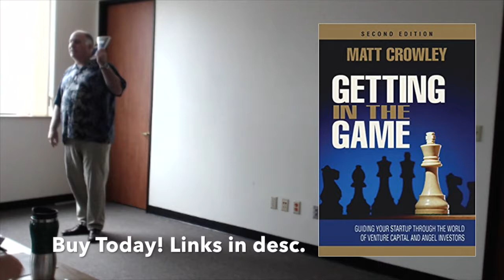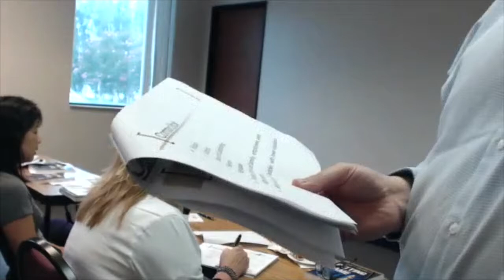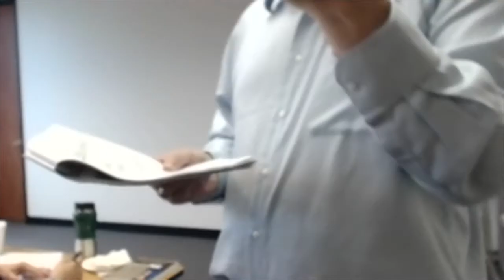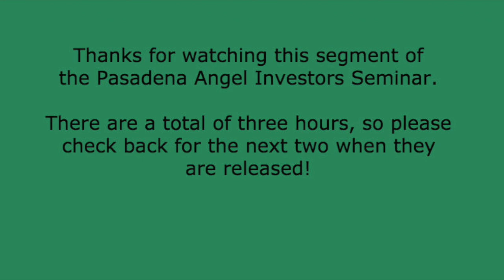Matt Crowley | Pasadena Angel Investors Seminar | Hour One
Today, Matt Crowley performs a seminar to the Pasadena Angel Investors. There are three hours in total, so please go check out the other two when they are released! Please enjoy!

Buy Matt Crowley's books!